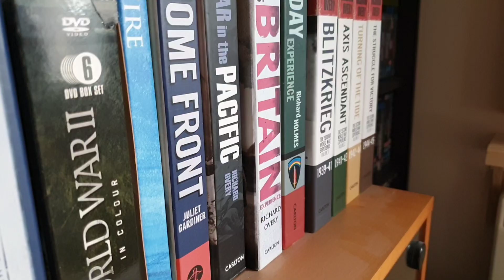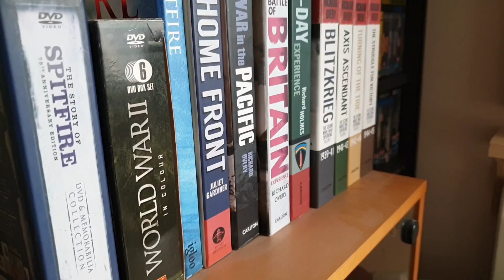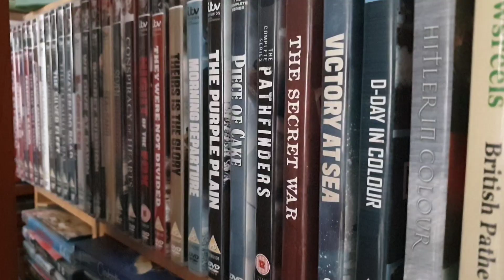What's My Favourite Film Genre?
I was Tagged by Dan from the Dan's Movie Cave YouTube channel and asked what my favourite movie genre was.  So it's not a simple answer but here it is.